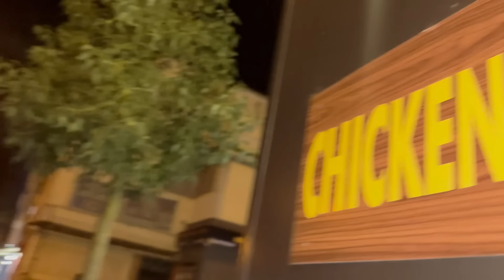ليوم بنات فرحانين 🫣ايمان صحفات لينا فلحفلا أمينة تضحك عليها 😡 حقيقة ليوم 🧨